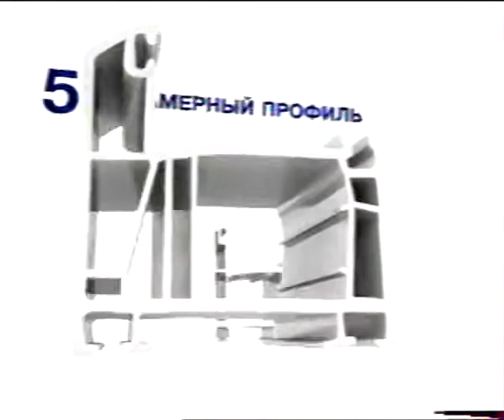Анонс и реклама (СТС, 29.04.2008) 3